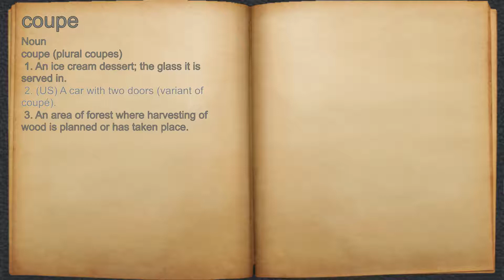What does coupe mean?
A spoken definition of coupe.

Intro Sound:
Typewriter - Tamskp